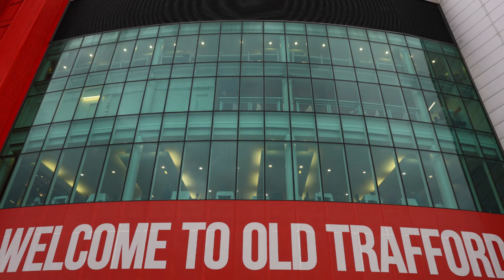🚨BOMB NEWS✅ : PEP GUARDIOLA SENT AN OMINOUS MESSAGE TO MANCHESTER UNITED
Manchester City manager Pep Guardiola conveyed a message to Manchester United following the appointment of Omar Berrada as their new chief executive. Guardiola acknowledged Berrada's knowledge and experience but expressed uncertainty about whether this move would lead to a transformative change for United. Despite the professional and amicable relationship, Guardiola emphasized that the impact of Berrada's appointment remains to be seen, and if successful, United should recognize and appreciate Berrada's contributions in the future.

Welcome to Manchester Unite Report, your one-stop destination for the latest Red Devils updates, exclusive content, and a vibrant community of enthusiasts!

📰 Breaking News: Stay ahead of the game with our up-to-the-minute West Ham United news coverage. From transfer rumors to official announcements, we've got you covered with the freshest insights and analyses on all things West Ham.

⚒️ Transfer Watch: Dive deep into the dynamic world of West Ham transfer news.

📡 Share your thoughts, engage in discussions and comment.

🌟 Team News and Beyond: Get the latest scoop on West Ham's lineup, injuries, and tactical approaches.